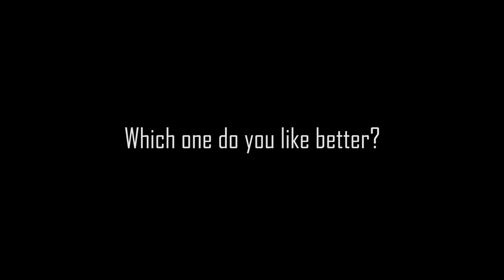Which scene do you think is funnier?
Please choose which version you prefer!
My writer and I are debating.